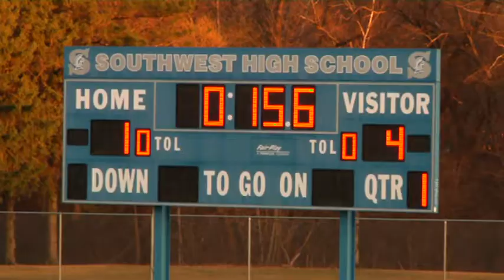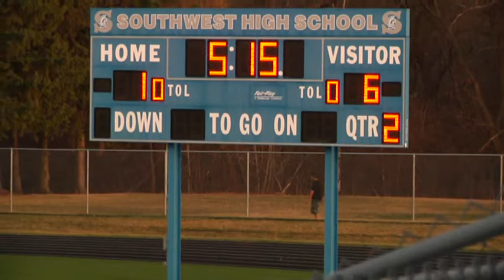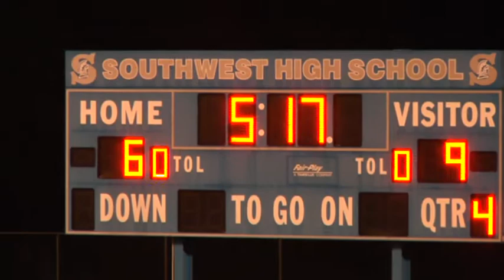Southwest Lacrosse vs DC Everest Apr 2015